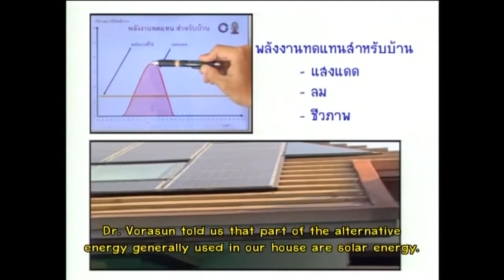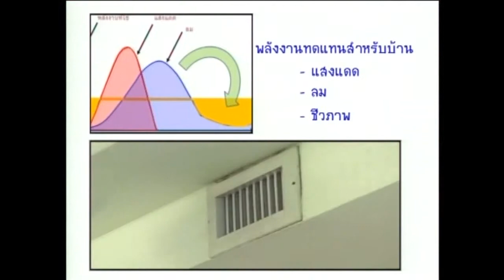Alternative energy and house designing - ENG Sub